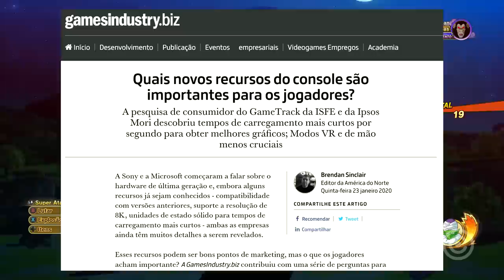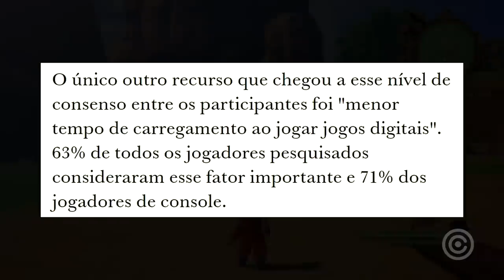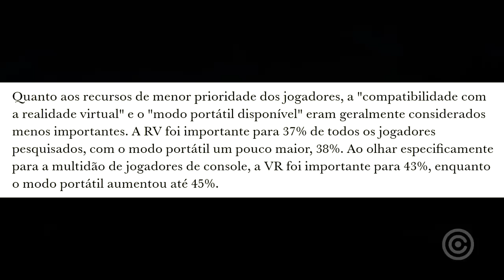O que GAMERS querem do PS5 e XBOX series X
Uma pesquisa mostra o que os GAMERS querem dos novos consoles de próxima geração PS5 e XBOX series X.

Gameplay de Fundo: Dragon Ball Z Kakarot